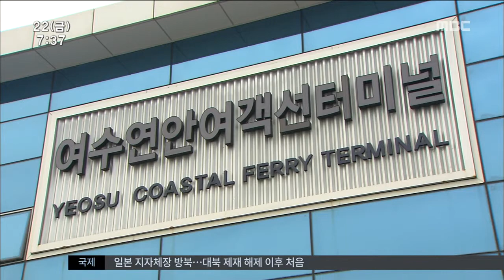[뉴스투데이]거문도 여객선 추가 투입 '무산'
◀앵 커▶
주민들이 불편을 호소해 추진중이던
여수-거문도 항로의 여객선 추가 투입계획이
사실상 무산됐습니다.

세월호 침몰사고 이후 여객선 이용객이
크게 줄어든 것이 주요 원인이었습니다.

나현호기자입니다.

지난 4월말부터 '줄리아 아쿠아'호는
여수-거문도 항로를
단독으로 운항하고 있습니다.

세월호 침몰사고 이후 같은 항로를 다니던
청해진 해운 소속 '데모크라시'호의 면허가
취소됐기 때문입니다.

거문도 주민들은 불편을 호소했고,
항만청은 새 여객선 투입을 위해
여객선 사업자 모집에 나섰지만
최근 새 여객선 투입이 최종 무산됐습니다.

여객선 투입의 전제조건인
해당 항로의 수송수요율이 턱없이 낮았기
때문입니다.

해운법 시행규칙상 기존 항로에
추가로 여객선을 투입하기 위해서는
수송 수요율이 최소 20%를 넘어야 합니다.

투명] 올해 4월까지만 해도
여수-거문도 항로의 수송 수요율은 21%였지만, 석달뒤인 지난 7월에는 16%까지 급락했습니다./

세월호 침몰사고 여파로 여객선 이용객이
크게 줄었기 때문으로 분석됩니다.

◀인터뷰▶이영미

여수항만청은 '줄리아 아쿠아'호가
사고나 선박수리로 운항이 중지될 경우
예비선을 투입하는 방안을 고려하고 있습니다.

해운법이 개정되면 '수송수요율' 제한 조항이
철폐될 가능성도 있어 해운법이 개정되는
올 연말, 거문도 항로 신규 여객선 투입 여부가
최종 판가름 날 전망입니다.

MBC뉴스 나현호입니다.